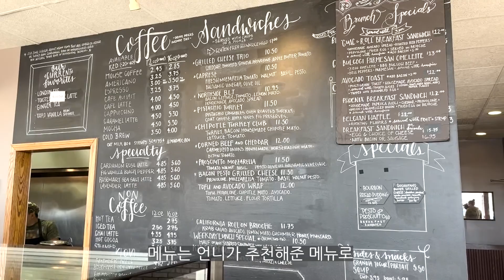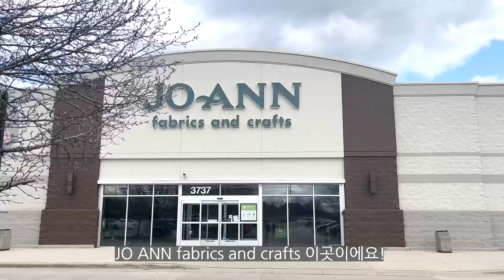Vlog ep04/ 미국에서 맞이한 첫 주일/ 연어장 만들기/ 미국에서의 취미생활/ 재봉틀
저의 소소한 미국 일상 브이로그 입니다.

This is my daily vlog in the U.S